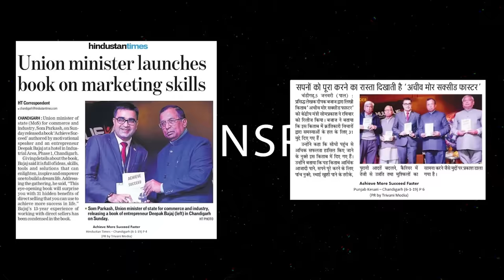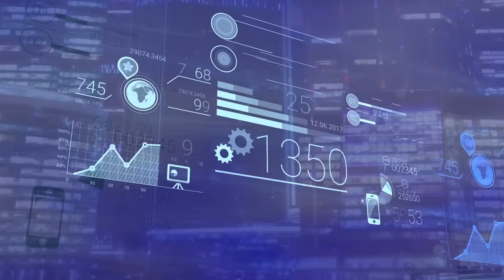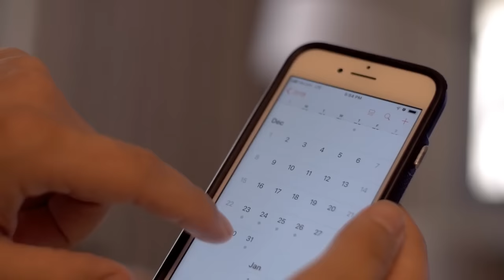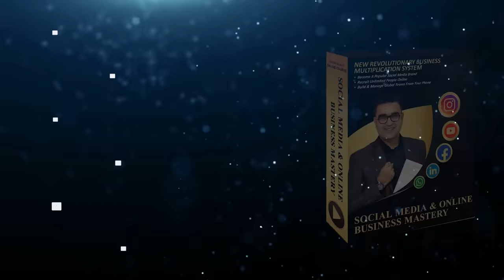HOW TO INVITE PEOPLE TO BUSINESS MEETINGS | 5 Amazing Ideas for Invitation in Network Marketing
Do you also get stuck in extending Network marketing meeting invitations to your prospects? Watch this video to know about the 5 mind-blowing strategies that could help you in effectively inviting them to a meeting, be it online or offline.

Buy Deepak Bajaj's new Book Now & Get Exclusive Bonuses worth Rs 10,000, including Deepak Bajaj's Very powerful 5 Days Live Training ✨

Dream to Reality in 5 Steps (English)

Dream to Reality in 5 Steps (Hindi)

For Bulk Order Contact to Our Team
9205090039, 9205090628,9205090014